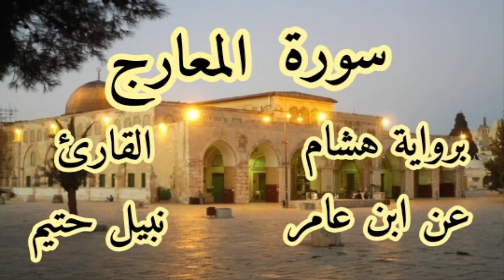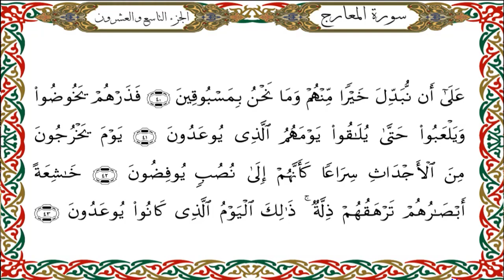سورة المعارج برواية هشام عن ابن عامر-القارئ نبيل حتيم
سورة  المعارج برواية هشام عن ابن عامرالشامي-القارئ نبيل حتيم